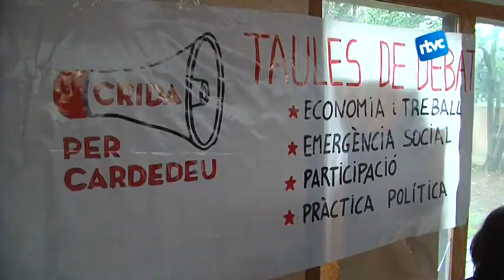Crida per Cardedeu celebra la seva primera jornada de debat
Crida per Cardedeu, la iniciativa política per unir les esquerres locals, ha fet aquest diumenge la seva primera jornada per traçar els fonaments d'una proposta electoral. En un format de ponència i debats ha abordat qüestions d’economia i treball des d’una perspectiva municipalista.